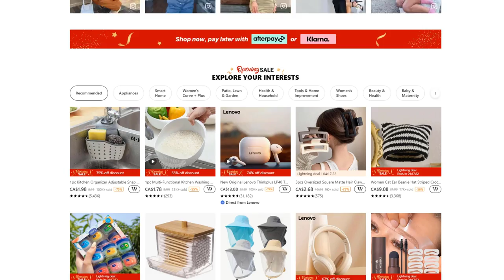Watching TURBO (First-Time Movie Reaction) THIS SNAIL IS THE WORLD'S GREATEST RACER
Today I'll be watching a film I have never seen before Turbo released in 2013 for the first time. Here's my Turbo reaction. Want to watch the ENTIRE Movie with me?

Turbo (Ryan Reynolds) is a speed-obsessed snail with an unusual dream: to become the world's greatest racer. This odd snail gets a chance to leave his slow-paced life behind when a freak accident gives him the power of superspeed. Newly revved-up, Turbo embarks on an extraordinary quest to enter and win the Indianapolis 500. Accompanied by a dedicated pit crew of trash-talking adrenaline junkies, Turbo becomes the ultimate underdog by refusing to let his limitations get in the way of his dreams.

Same Products, Cheaper on Temu. AfterPay & Secure Payment on Temu.
❤️Links to my picks from Temu:

2022 New Original Lenovo Thinkplus LP40 TWS Wireless Earphones $9.49💰

Original Lenovo K3 Pro Water-Resistant Portable BT Wireless Speaker $11.49💰

10000/20000mAh Power Bank Multi-Color Macaron Color 5V2.1A Portable USB Charger $14.49💰

Original Movie: Turbo (2013)